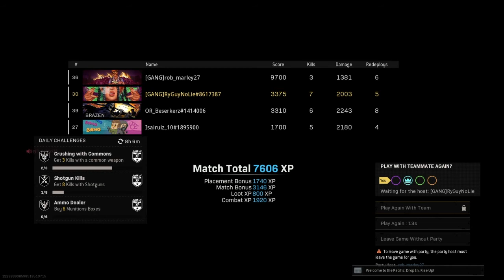Resurgence Vanguard Warzone Victory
Good Victory With the Boys